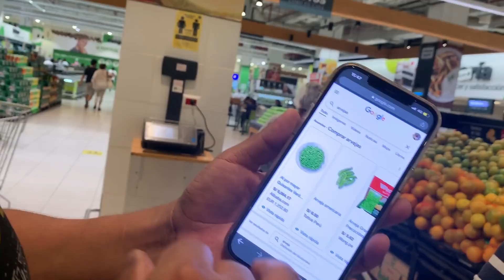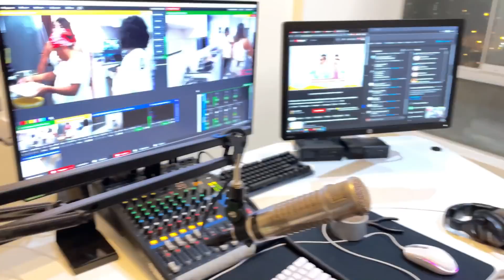ESTO PASÓ DESPUES DE MI 1ER IRL con LADEE GAMING 😲| VLOG - Jefrain